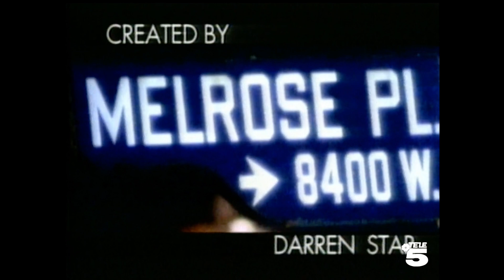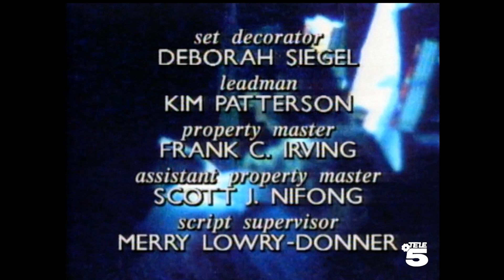1998 Melrose Place